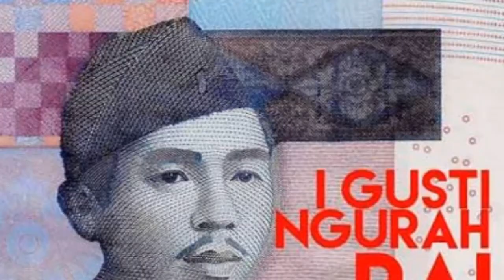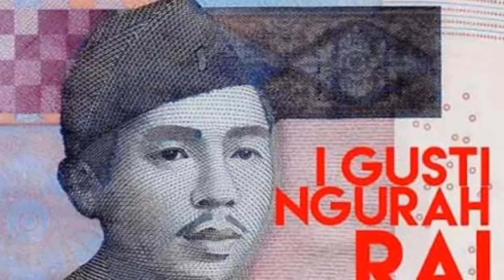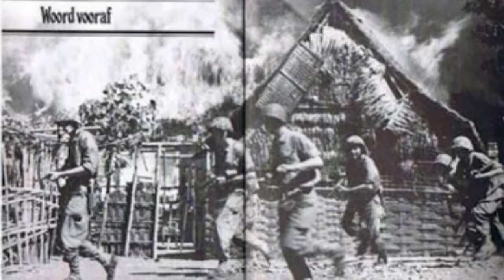An Indonesian Hero-I Gusti Ngurah Rai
Lieutenant Colonel I Gusti Ngurah Rai (30 January 1917 – 20 November 1946) is an Indonesian National Hero who commanded Indonesian forces in Bali against the Dutchduring the Indonesian War of Independence. He was killed in the Battle of Margarana.
Ngurah Rai was born in Carangsari, Badung Regency, Bali on 30 January 1917. He studied at a Dutch elementary school, then went to high school in Malang, East Java. He then received Dutch military training at the Military Cadet School in Gianyar, Bali and Magelang, Central Java. After graduating, he joined the Dutch-sponsored military as a second lieutenant in Bali.
After the Indonesian Declaration of Independence he established the People's Security Army, the forerunner of the military of Indonesia, for the Lesser Sunda Islands. He then left for the republican capital, Yogyakartato receive orders before returning to Bali to oppose the approximately 2,000 Dutch troops who had landed on 2 and 3 March 1946.
Ngurah Rai found that the republican forces were divided and he worked hard to reunite them. He then organized the first attack against the Dutch forces headquarters at Tabanan. The Dutch then attempted to locate Nguraha Rai's base and offered negotiations, which he refused.

On 20 November 1946, the Dutch launched a large attack on Marga with the assistance of troops from Lombok and supported by aircraft. Lt. Col Ngurah Rai ordered a Puputan, or fight to the death. He died along with all of his troops. The battle is now known as the Battle of Margarana.